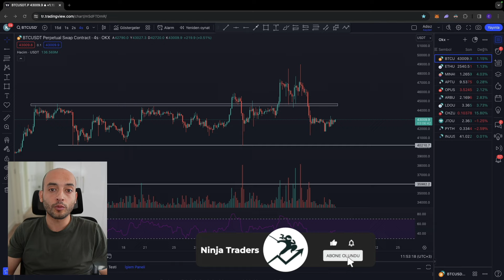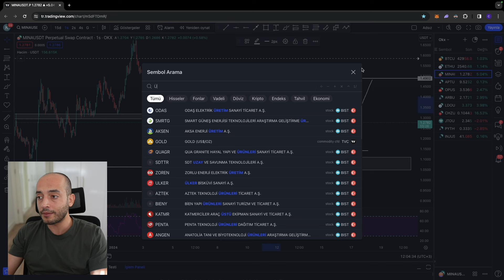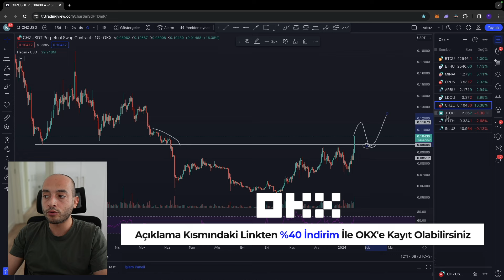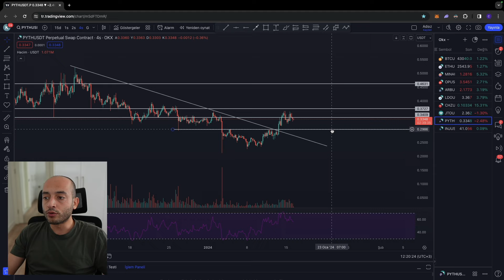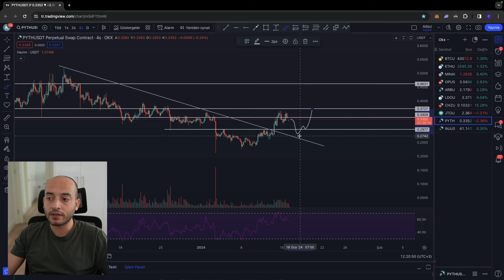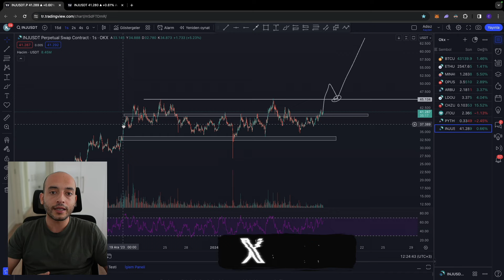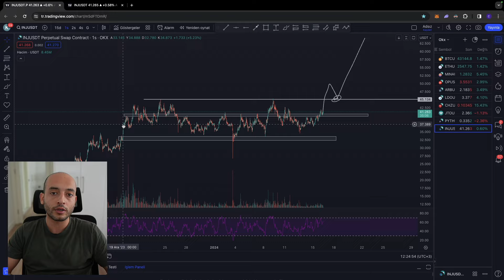Bitcoin ve 10 Altcoinde Son Durum! Alım İçin Beklediğim Önemli Seviyeler